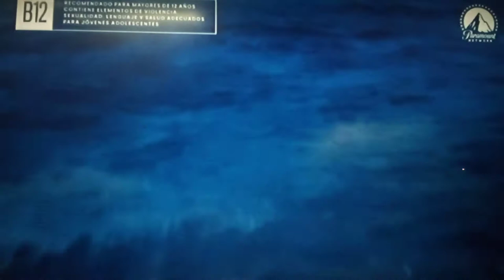Paramount Pictures/Mutual Film Company (2003)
De La Película “Lara Croft Tomb Raider: La Cuna De La Vida" (2003) En Paramount Channel.